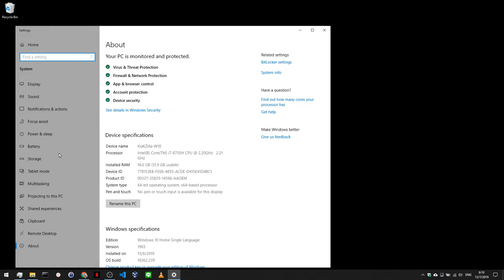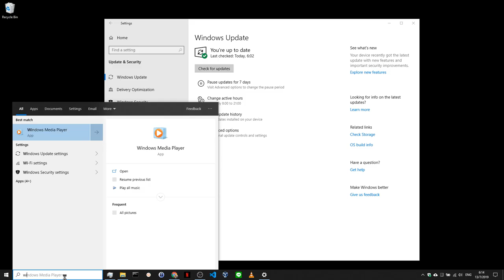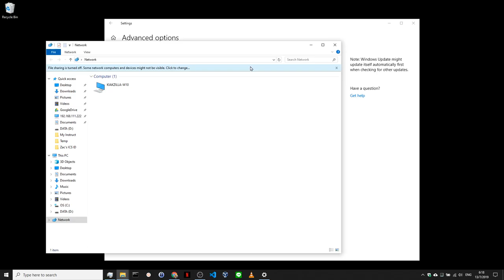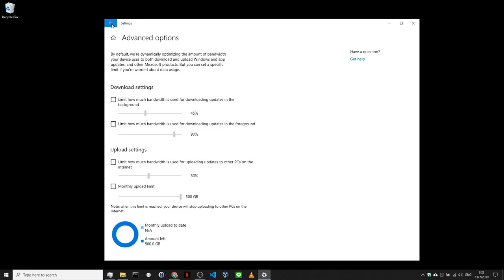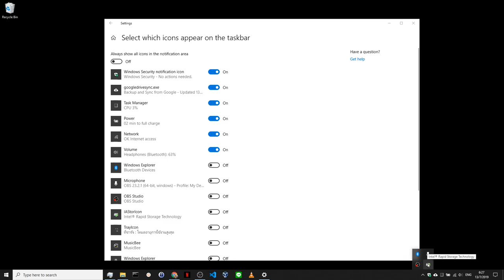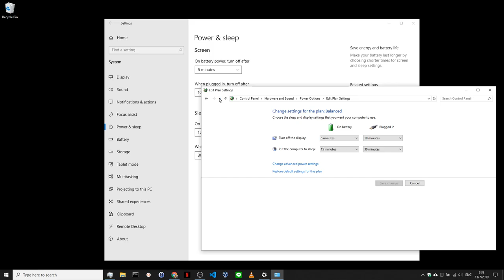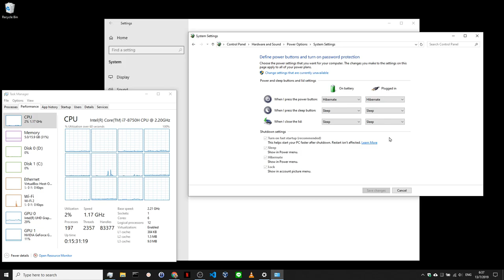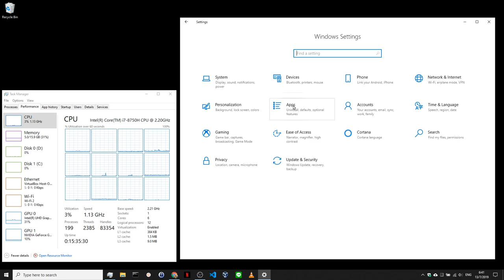Windows 10 Settings ที่ฉันต้องเปลี่ยนก่อนเลย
หลังจากลง Windows หรือ ได้เครื่องมาใหม่ ที่มี Windows มาให้พร้อมใช้งาน จะมี Settings บางอันที่ฉันจะเปลี่ยนก่อนเลย มาดูกันว่ามีอะไรบ้าง